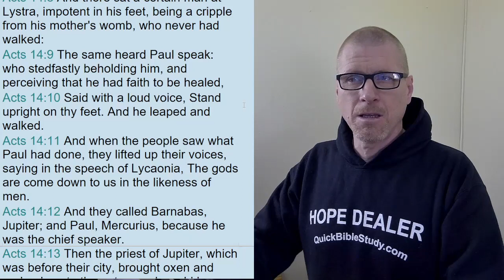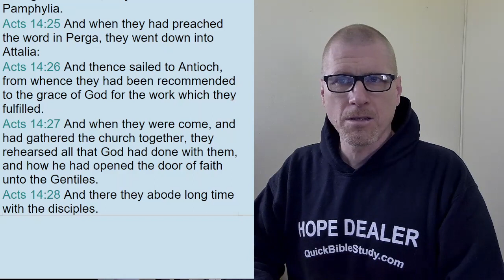Reading of Acts 14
Acts chapter 14; Paul gets stoned!

ACTS CHAPTER 14 SUMMARY:

1.  Acts 13 left off with Paul & Barnabas going to Iconium, once there, they stirred the pot to the point that unbelieving Jews stirred up strife among the Gentiles.

In Acts 14:1-2, Paul and Barnabas had a way of getting people to fight amongst themselves!

In today's politically correct, over-sensitive, super-spiritual, and touchy-feely culture, Paul & Barnabas would be spiritually "stoned to death" by the majority of religious church goin' folks!

2.  In Acts 14:4-7, Paul & Barnabas continue in their most insensitive ways and ultimately divide the city of Iconium to the point that Gentiles and Jews wanted to kill them.

*sarcasm warning...

Paul & Barnabas were so divisive! Why did they have to be that way? Couldn't they have just talked about things that everyone could agree on?
Why couldn't they focus on unity and just talk about how good of a guy Jesus was?

I don't know why they had to hurt people's feelings. Can't we all just get along?

3.  Acts 14:8-18 involves Paul & Barnabas healing a man who had been lame since birth and because of this the people thought they were gods and attempted to do animal sacrifices unto them.

4.  In Acts 4:19-20 we see Paul get stoned to the point the disciples thought he was dead. But he suddenly rose up and walked right back into the city that had stoned him!

Paul was not an insecure Christian!

5.  Paul & Barnabas return to Antioch and tell the church how God "had opened the door of faith unto the Gentiles."
Acts 14:27 And when they were come, and had gathered the church together, they rehearsed all that God had done with them, and how he had opened the door of faith unto the Gentiles.

And so Acts, the book of great transition, continues toward the apostle Paul becoming more and more prominent in the development of the church.

𝗧𝗵𝗲 𝗽𝘂𝗿𝗽𝗼𝘀𝗲 𝗼𝗳 𝘁𝗵𝗶𝘀 𝘃𝗶𝗱𝗲𝗼 𝗶𝘀 𝘁𝗼 𝘀𝘂𝗽𝗽𝗼𝗿𝘁 𝗺𝘆 𝗳𝗿𝗲𝗲 𝗕𝗶𝗯𝗹𝗲 𝗿𝗲𝗮𝗱𝗶𝗻𝗴 𝗰𝗵𝗮𝗹𝗹𝗲𝗻𝗴𝗲 𝗴𝗿𝗼𝘂𝗽 𝗼𝗻 𝗙𝗮𝗰𝗲𝗯𝗼𝗼𝗸, 𝗰𝗮𝗹𝗹𝗲𝗱 𝗧𝗵𝗲 QBS 𝗕𝗶𝗯𝗹𝗲 𝗥𝗲𝗮𝗱𝗶𝗻𝗴 𝗖𝗵𝗮𝗹𝗹𝗲𝗻𝗴𝗲.

The purpose of the group is to encourage Christians to read the Bible for themselves over the course of 1 year using The Ultimate Free Bible Reading Challenge 5-day per-week reading plan with scheduled days off around major holidays and a few "catch up days" thrown in to help you catch up or take a day off.

After joining the group, you can grab the reading schedule in the Files section of the Facebook group.

Eric
PS, I started reading the Bible when I was 10 years old and completed reading the entire thing by age 11. I am currently working my through it for the 26th time and have been studying it intensively for 40+ years.

If you want to grow in your knowledge of the Bible